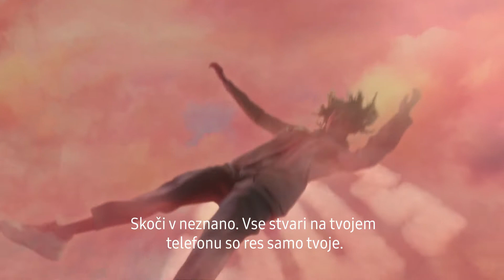SAMSUNG I Galaxy: Odprti smo točno tako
Kaj se zgodi, ko odpremo svoj um, možgane, srce in ušesa vsem in vsemu okoli nas? Ne samo boljša tehnologija, ampak tudi boljše ... vse! Življenje se odpre z Galaxy.